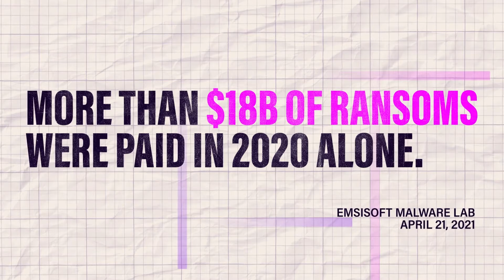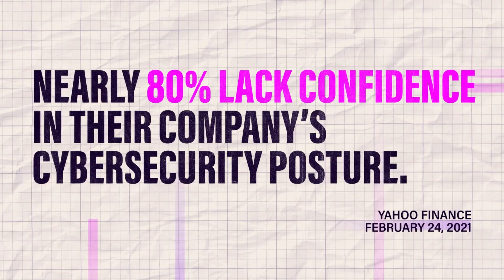Data Security Summit- Mike Tornincasa and Kevin Mandia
The first 24 hours after a major security incident are critical to keeping your business up and running. What can you do to protect your organization’s valuable data and critical IT assets in the event of a ransomware attack? Come listen to Kevin Mandia, Mandiant CEO and security expert to learn best practices that IT leaders can put into practice today. Hear about the successes (and failures) of other organizations, and how your team can avoid being a victim.